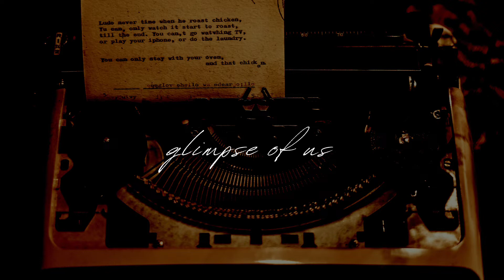Glimpse of us by Joji | Blemair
Credits to @MusisiKaraoke for the instrumentals ❤️